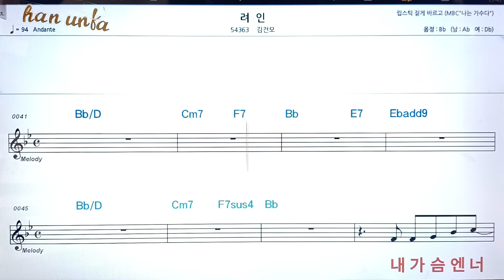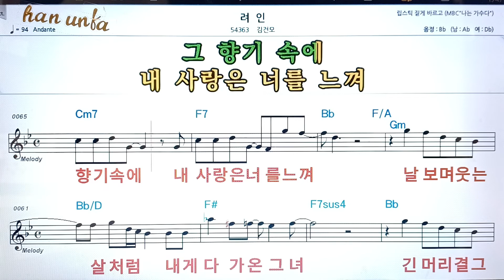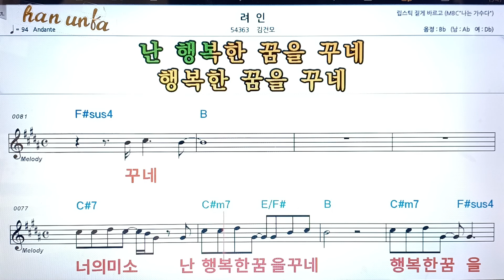려인/김건모👍노래 반주, 코드 악보,가라오케💋Karaoke*Sheet Music*Chord*MR